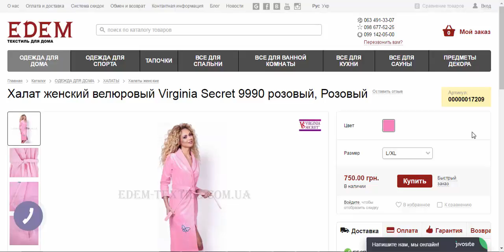Халат велюровый женский 9990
Халат женский велюровый  Virginia Secret 9990 розовый
Ткань: велюр снаружи, изнутри махра.
Состав: 100% хлопок
Производитель: Турция
После принятия душа, или просто находясь дома, Вы всегда будете выглядеть очаровательно в этом симпатичном халатике!
Верхняя сторона халата - велюр, который очень нарядно смотрится, а также устойчив к затяжкам, внутренняя – традиционная мягкая махра, что позволяет отлично впитывать влагу. Все это делает халат очень практичным и удобным. Ткань достаточно плотная, но очень мягкая и нежная, поэтому халат хорошо облегает фигуру (хотя чувствуете Вы себя в нем очень просторно), держит фасон и не кажется слишком объемным.
Благодаря прекрасной гигроскопичности, его можно использовать как банный и одновременно как домашний.